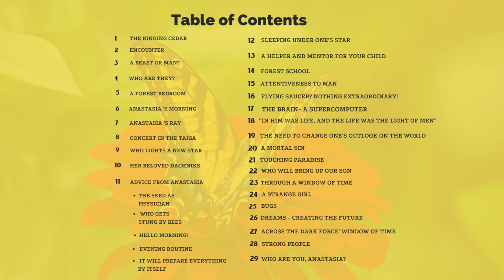Anastasia-Book1 Chapter 7 Anastasia's Ray